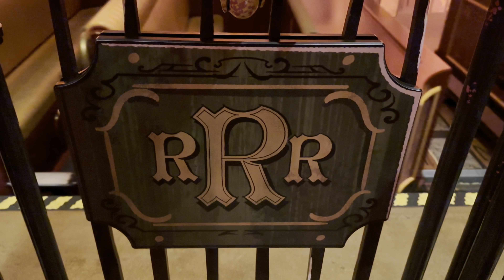Mickey and Minnie's Runaway Railway at Disneyland 2023 FULL RIDE POV 4K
In today's video, we're taking you on a wild and whimsical journey through the Magic Kingdom as we hop aboard the newest addition to Disneyland's attractions – MICKEY AND MINNIE'S RUNAWAY RAILWAY! 🐭🚂

Buckle up, because this is the full ride POV you've all been waiting for! We've spared no detail to bring you the most immersive experience possible. From the moment you step into the cartoon world, you'll be surrounded by the classic charm and magic that only Disney can deliver. 🌟✨

As we ride through this captivating adventure, you'll witness all your favorite Disney characters coming to life in an entirely new way. The zany twists and turns, unexpected surprises, and dazzling visuals will leave you in awe. 🎉💫

Don't forget to grab your virtual Mickey ears and popcorn, and get ready to be transported to a world of pure joy and excitement! 🍿🎩

Also, share your thoughts and favorite moments from MICKEY AND MINNIE'S RUNAWAY RAILWAY in the comments below – we'd love to hear from you! 🗨️✉️

Thank you for joining us on this unforgettable ride. 🌎💖

🔎Searching for your next home?
🔎Looking to see what your home is worth?